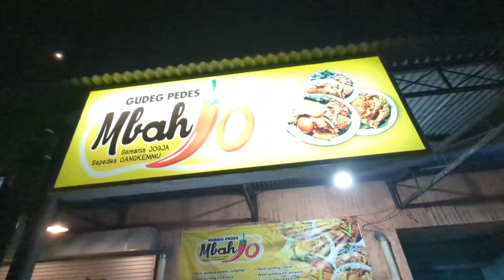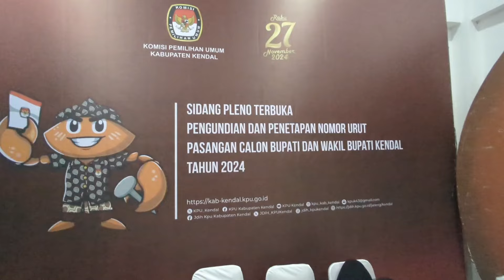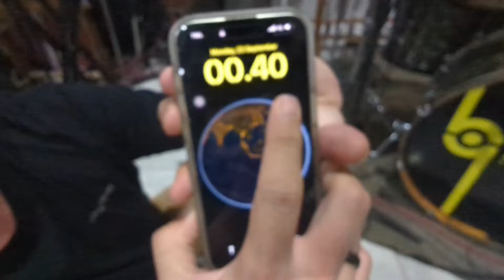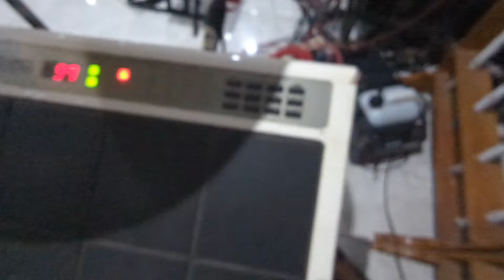ngevlog Pagiboeta band - Wonosobo 22 sept 2024